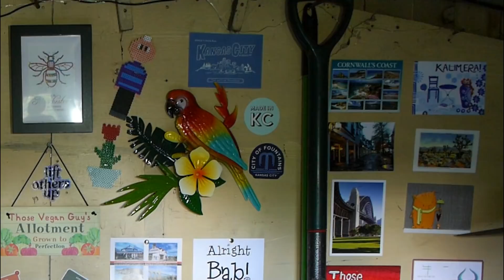Vlog 40 - Our Allotment Adventures - Back Together!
So this is a big number, vlog 40, and what a ride it has been and of course continues to be.  We're back at it together after our li'l stint with shmorona.

Oldham
OL1 9TH